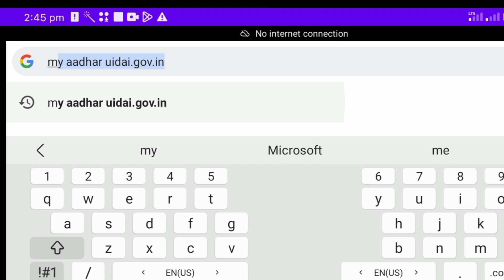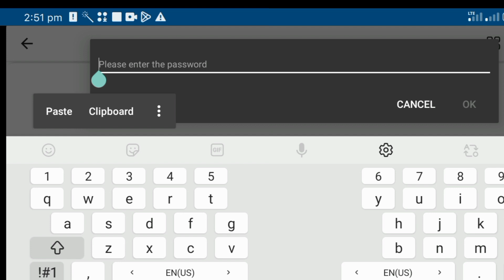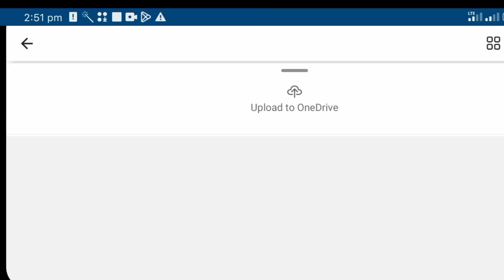how to download aadhaar card online | aadhaar card download kaise kare 2023